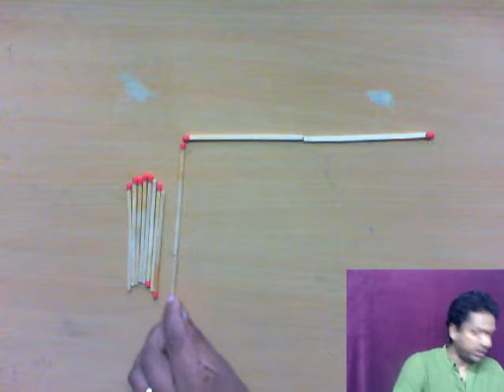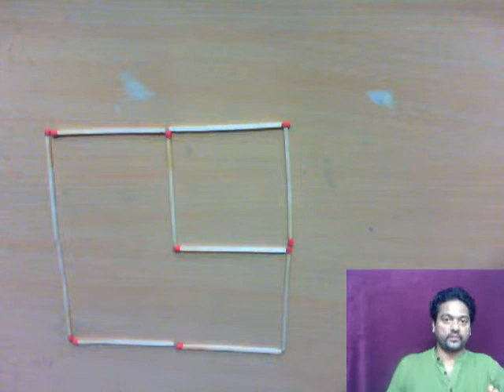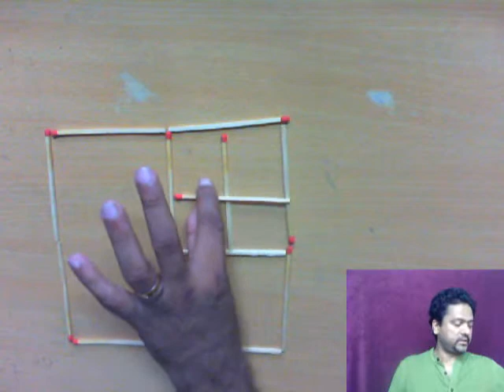004 6 square matchsticks Brain Gymnastics Malayalam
Some thing interesting to do with match sticks.